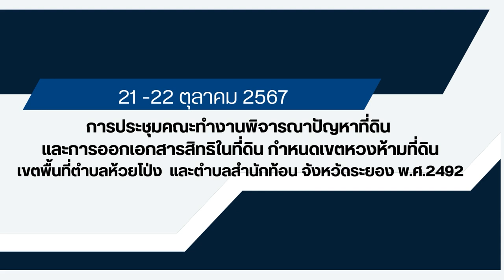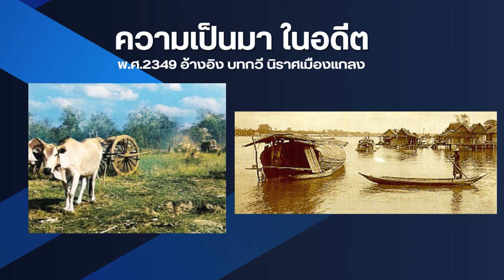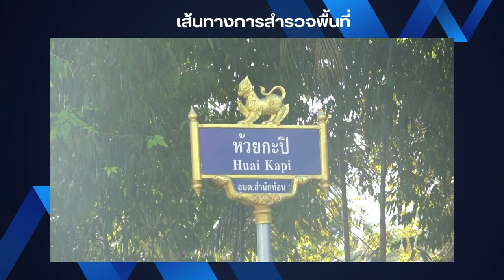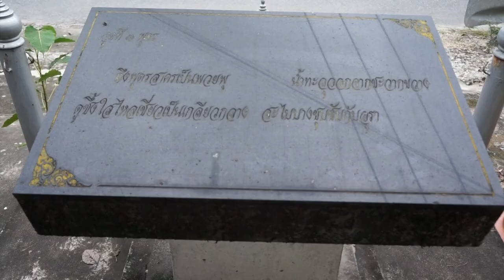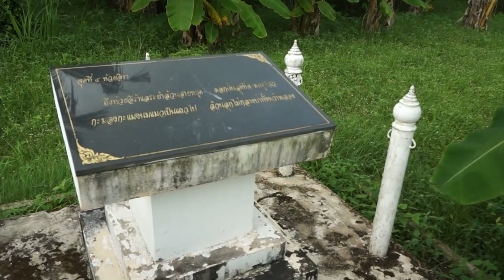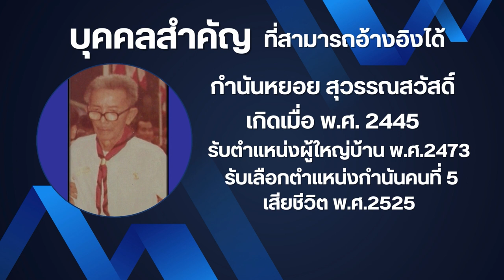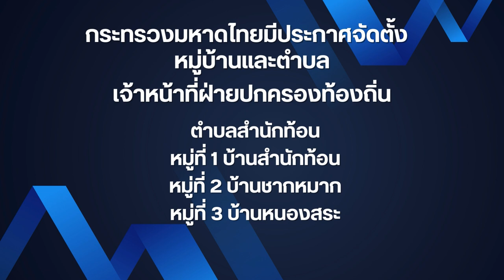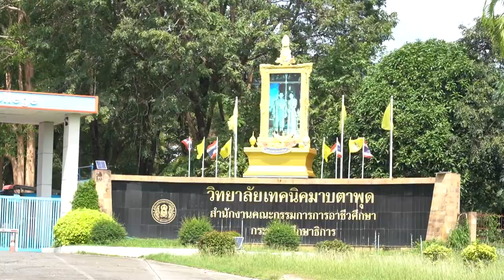เส้นทางสำรวจพื้นที่เสนอ สคทช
เส้นทางสำรวจพื้นที่เสนอ สคทช ผลิตโดย มาหาสุข สตูดิโอ ระยอง